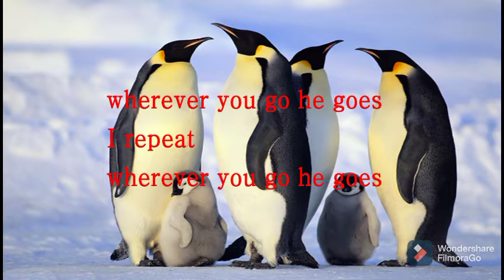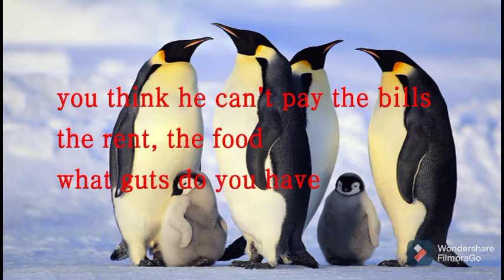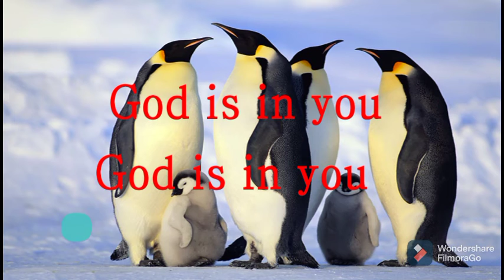God is in you